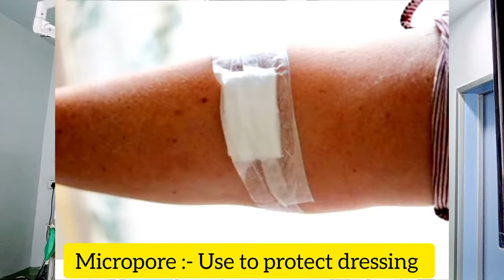Surgical Tape or Micropore || Dressing में use आने वाला टेप ||MedicalEdutech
👇Follow Me For more Medical Educational informative knowledges

Q:- What is micropore?
ans :- micropore is sticky adhesive cotton tape skin friendly use for dressing and covering of surgical sites or wound.
basically use for protection from infections

made up from cotton + zinc oxide
unsterile

commonly called :- micropore or surgical Tape or Medical tape